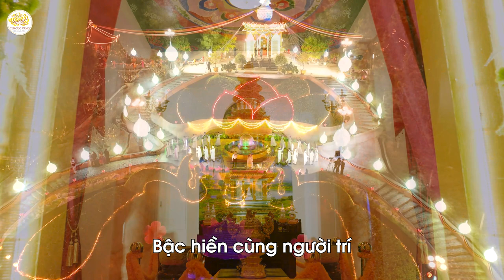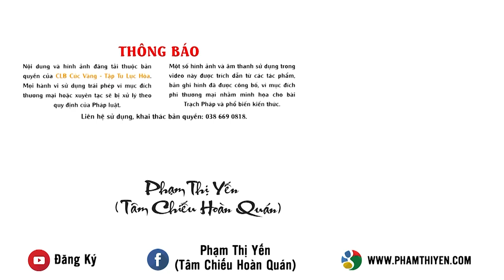Bài hát: Đảnh lễ xá lợi - diện kiến Như Lai | Sáng tác lời: Phạm Thị Yến (Tâm Chiếu Hoàn Quán)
Bài hát: Đảnh lễ xá lợi - diện kiến Như Lai
Sáng tác lời: Phật tử Phạm Thị Yến (Tâm Chiếu Hoàn Quán)
Sáng tác nhạc: Nhạc sĩ Vũ Trọng Phương
Thể hiện: Ca sĩ Anh Tuấn, Thu Hà cùng nhóm múa Ban tài năng Chùa Ba Vàng
Biên đạo múa: Trung Nghĩa
LỜI BÀI HÁT:

Hơn muôn ngàn châu báu,
tính quý vượt kim cương,
nguồn sinh phước cho đời -
xá lợi kim thân Như Lai.
Chiêm bái thân xá lợi, đảnh lễ thân xá lợi
là đảnh lễ Như Lai, là diện kiến Như Lai.

Ôi! Bậc Cha Lành Thích Ca - từ bi thân xá lợi,
phước báu tới khắp nhân thiên.
Ai cúng dường xá lợi,
chiêm bái cùng đảnh lễ xá lợi Phật Thích Ca,
dù xá lợi nhỏ như hạt cải hay hạt vừng,
khai thông nguồn trí tuệ, phước báu tột trời cao.

Trăng tròn rằm tháng hai,
kỷ niệm ngày Như Lai nhập Vô dư Niết bàn.
Nhập Vô dư Niết bàn.
Bậc hiền cùng người trí đảnh lễ kim thân xá lợi -
diện kiến đức Như Lai, là diện kiến Như Lai.

Ôi! Bậc Cha Lành Thích Ca - từ bi thân xá lợi, phước báu tới khắp nhân thiên.
Hơn muôn ngàn châu báu, tính quý vượt kim cương, nguồn sinh phước cho đời - xá lợi kim thân Như Lai.
Chiêm bái kim thân xá lợi, đảnh lễ kim thân xá lợi là đảnh lễ Như Lai, là diện kiến Như Lai.

Chiêm bái kim thân xá lợi, đảnh lễ kim thân xá lợi